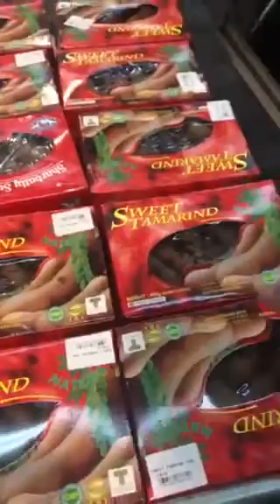Nag grocery ang maldito😅😅